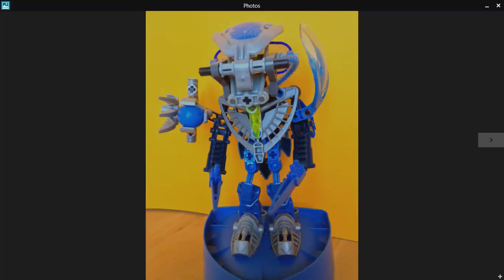My Bionicle Underwater Mahrii Nui Matoran Mocs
Most of these Bionicle mocs are of canon Bionicle characters with no Physical appearance and build released to the fans, but some are my original characters. In order of Appearance : Kyrehx, Underwater De-matoran (original), Tarka (original), Po-matoran Co-leader of the Mahrii Nui council (the other leader being Defilak), Reysa, Ta-matoran who saved Hahli from drowning, Le-matoran scout of the Mahrii Nui council (original), Gar